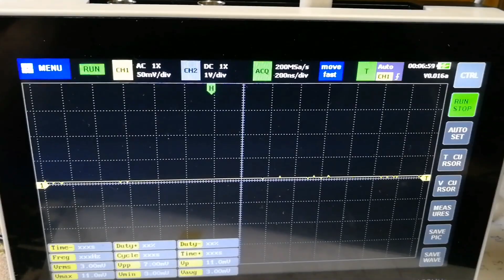FNIRSI 1013D Assembly of the RTC module.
Remove 2pcs rezistor of RTC module, see video.